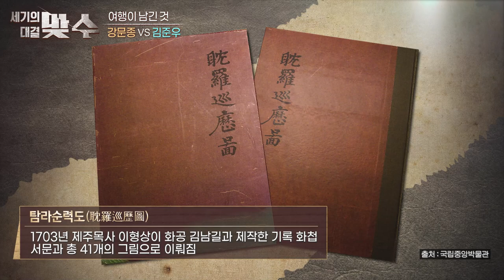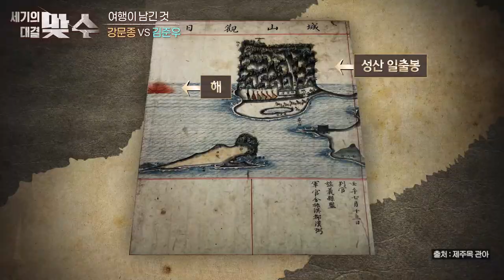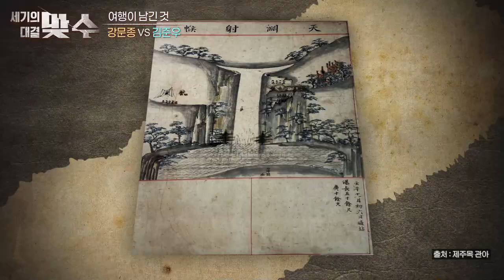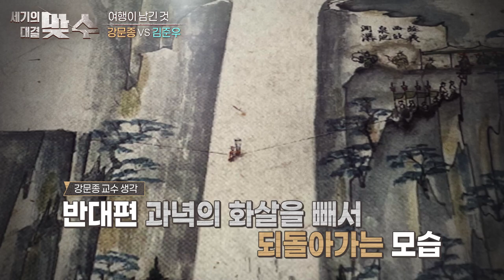역사이야기 배틀쇼 | 세기의 대결, 맞수 ep.3 여행이 남긴 것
대한민국 최고의 역사 인플루언서들이 펼치는 역사 이야기 대결!
세 번째 편 키워드는 '여행' 입니다!
김준우 교사와 강문종 교수의 이야기 맞대결! 과연 승자는?

과거 제주도여행과 유럽여행 속으로 당신을 초대합니다.